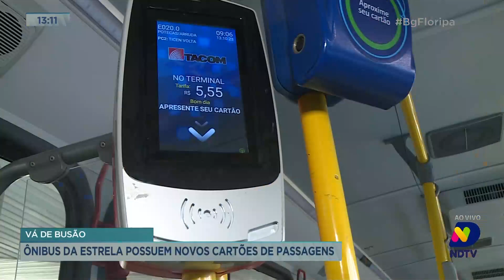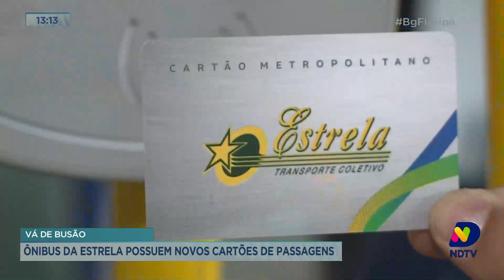Ônibus da Estrela possuem novos cartões de passagens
A partir de desta sexta-feira (13), usuários das linhas da Estrela contam com um novo cartão de passagem.